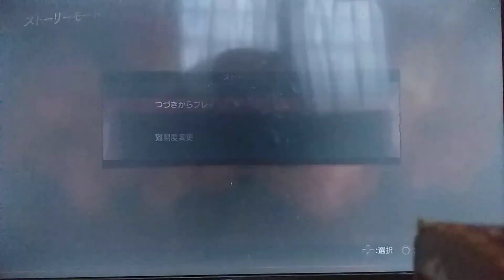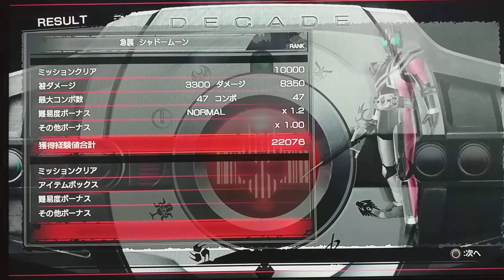DECADE VS SHADOWN MOON